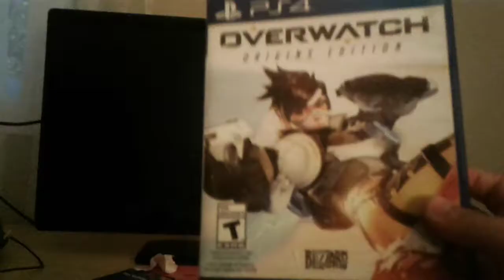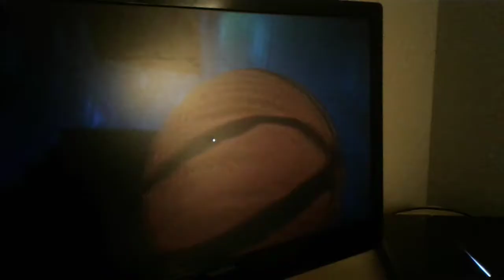16 octobre 2018